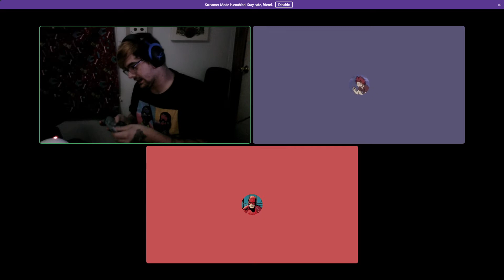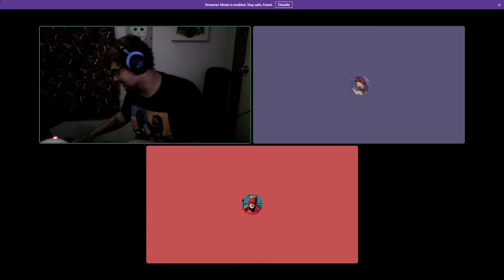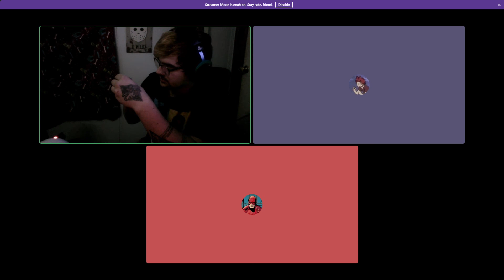YU-GI-OH! And Bad Energy Drinks! (Dumb Discord) PT.1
Hey, guys! Welcome back to a brand new video! In this one, you can take a peek behind the curtains of our Discord calls, and see what can happen when the camera isn't normally rolling! From bad energy drinks to some of my YU-GI-OH! card collections, watch some of the dumbness take place. I hope you guys enjoy!